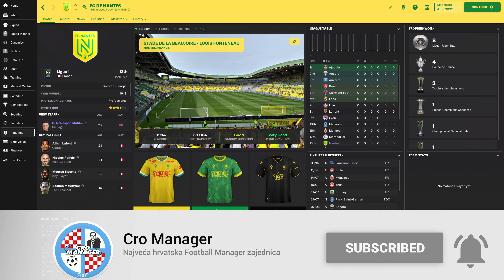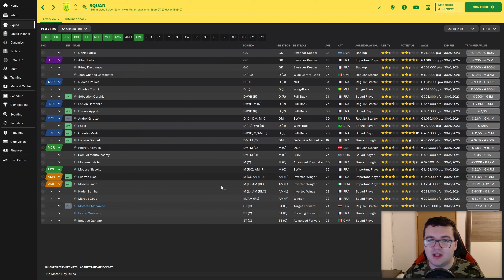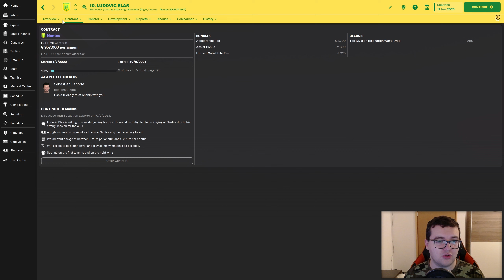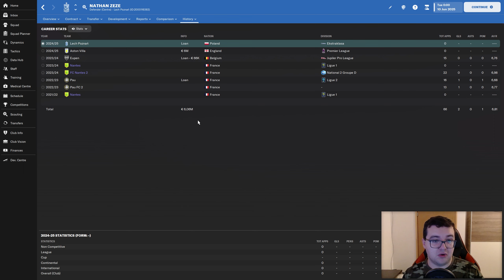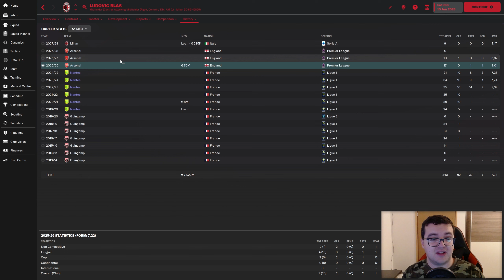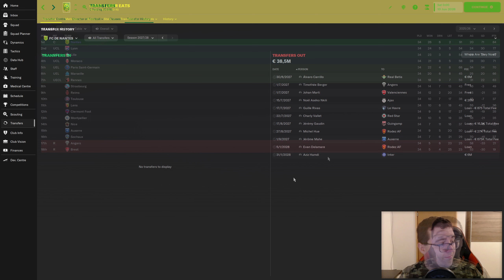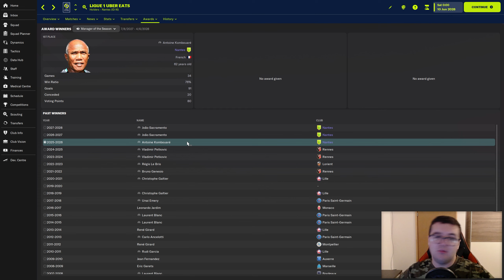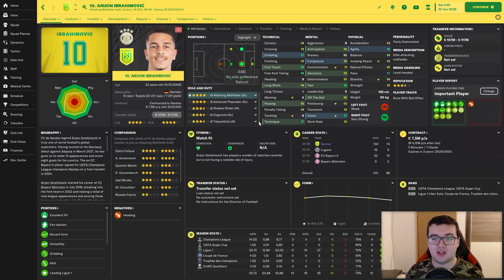FC Nantes | FM Rebuild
FM Rebuild je serijal u kojemu nastojimo klubove koji su rezultatski posrnuli vratiti na stare staze. Unutar ovog serijala nećemo se baviti utakmicama već isključivo rješavanje transfer križaljke dok ćemo utakmice simulirati. Sve to ćemo odraditi u razdoblju od šest sezona.

00:00 Uvod
00:51 Kontekst rebuilda sa Nantesom
02:11 Pregled početnog stanja ekipe
06:32 Ciljevi rebuilda
08:29 Prva sezona
15:10 Druga i treća sezona
23:52 Četvrta, peta i šesta sezona
33:11 Rezime rebuilda
42:04 Zaključak